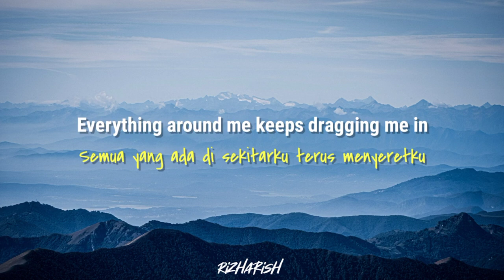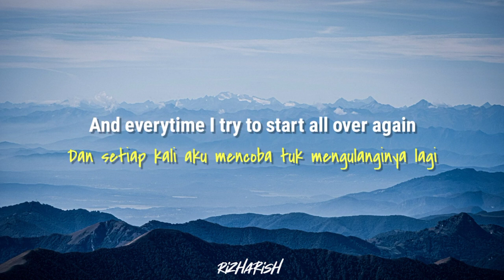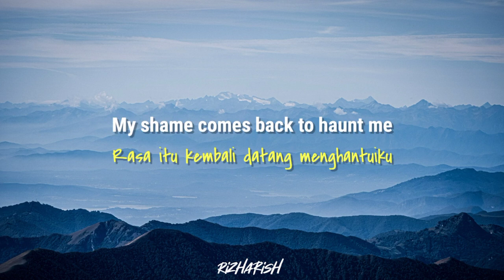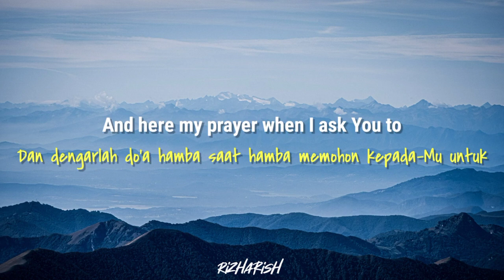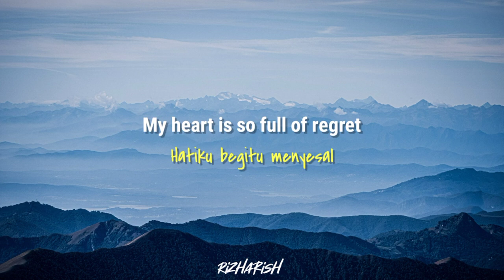Maher Zain - Forgive Me [Lyrics & Terjemahan]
Lagu Forgive Me merupakan sebuah lagu yang menceritakan bagaimana jatuh bangunnya seseorang.

Lagu ini menjadi inspirasi yang tepat bagi kita saat merasa sendiri, putus asa, kesepian, kecewa dan terluka.

Tak ada yang perlu dikhawatirkan karena Allah selalu ada di sisi kita untuk menjaga dan memenuhi semua yang kita butuhkan.

Selalu memaafkan setiap kesalahan yang kita lakukan, dengan cara yang luar biasa.

The song Forgive Me is a song that tells how a person's ups and downs.

This song is the right inspiration for us when we feel alone, hopeless, lonely, disappointed and hurt.

There is nothing to worry about because Allah is always by our side to take care of and fulfill everything we need.

Always forgive every mistake we do, in an extraordinary way.